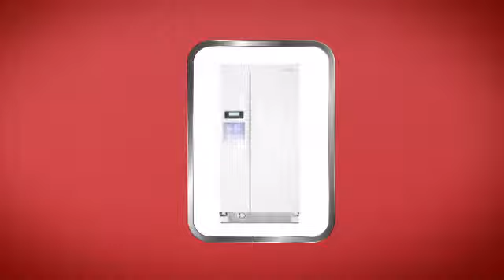KitchenAid KSRV22FVWH Side by Side Refrigerator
This KitchenAid KSRV22FVWH Side by Side Refrigerator is brought you Kitchen Aid KSRV22FV Side by Side Refrigerator, 33in, 21.6 cu.ft, with 3 Adjustable Spillproof Shelves, Humidity-Controlled Crisper, External Ice/Water Dispenser with In-Door-Ice Dispensing System, and ExtendFresh Temperature Management System